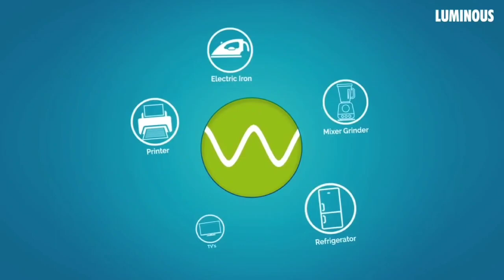LUMINOUS ECO VOLT NEO 1250/1100 VA INVERTER!BEST INVERTER FOR HOME!OFFICE!& SHOP!👍👍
Hii.

I am sandeep.

wellcome to our YouTube channel tech sandeep...

Dosto is video mai batt kiya hu luminous company ke eco volt neo 1250/1100 va inverter ke bare mai..

I hope video aap sabhi ko passand ayega.